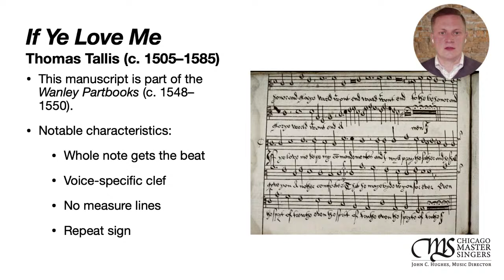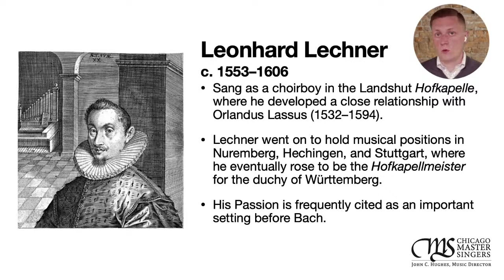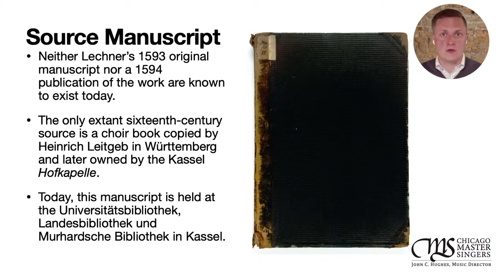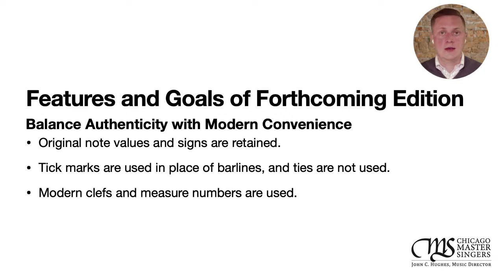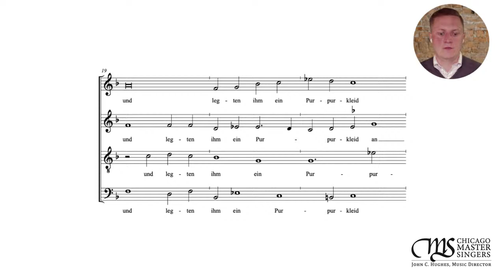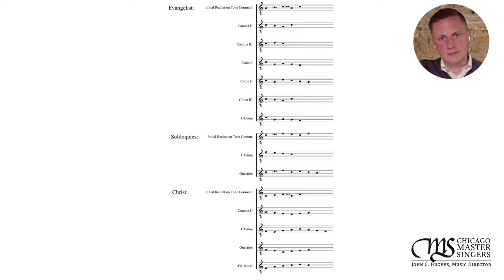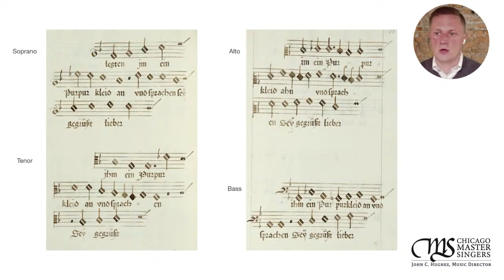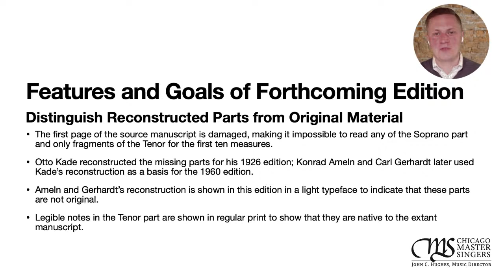The Making of a Modern Edition | Chicago Master Singers University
The Making of a Modern Edition

Permissions beyond the scope of this license may be available